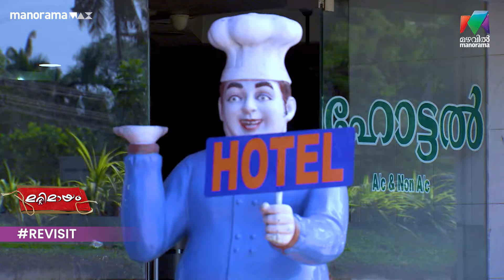കുടുംബ ജീവിതത്തിൽ ഹെൽമെറ്റിന് ഇത്രയും വിലയുണ്ടായിരുന്നോ ?Marimayam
കുടുംബ ജീവിതത്തിൽ ഹെൽമെറ്റിന് ഇത്രയും വിലയുണ്ടായിരുന്നോ ?